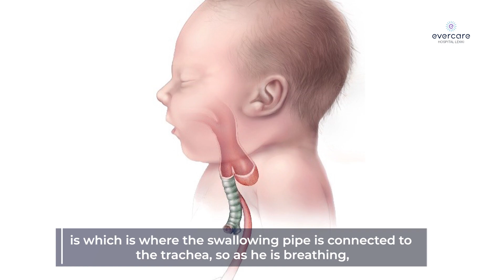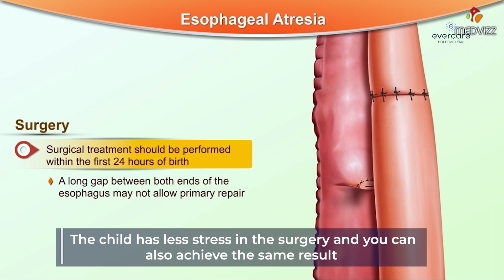Patient Testimonial- Thoracoscopic Repair of Esophageal Atresia on a 3-day old infant.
An advanced first-of-its-kind paediatric surgery in the country which was a ground-breaking moment for us. On the 30th of December 2021, we conducted the Patient Testimonial- First Laparoscopic Thoracoscopic Repair of Esophageal Atresia on a 3-day old infant.